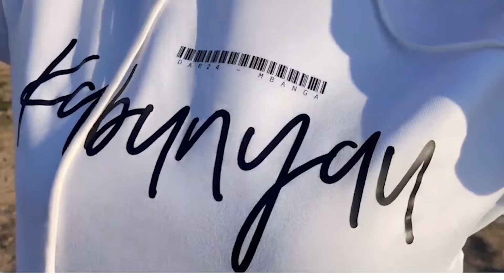JACOB MAGANGA AMVAA MWAKINYO/MIMI NDIO MFALME WA TANGA/TUPO WAWILI TU